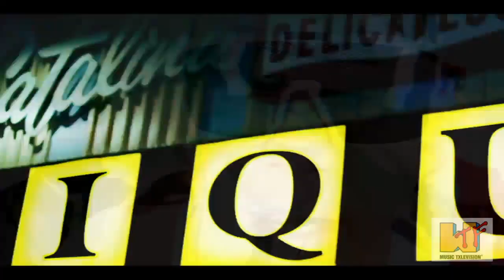Jack Your G6 - Far East Movement vs Hardfloor vs Steve "Silk" Hurley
A quickie from the 'shop.

Far East Movement feat. Cataracts, DEV - Like a G6
Steve "Silk" Hurley - Jack Your Body (Hardfloor Remix)

Audio and Video - Thriftshop XL